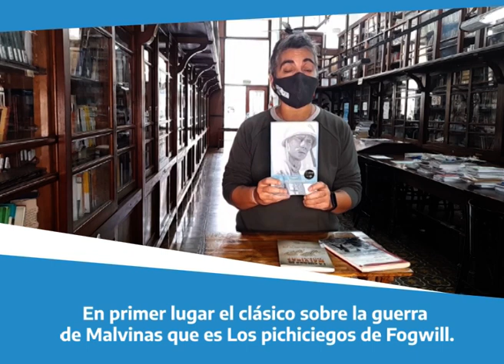Recomendaciones de lecturas desde la Biblioteca Popular Posadas de la provincia de Misiones.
Laura, bibliotecaria de de la Biblioteca Popular Posadas de la provincia de Misiones, nos recomienda:  "Los pichiciegos" de Fogwill, una antología para jóvenes que se llama "La guerra de Malvinas – Argentina 1982",  y "Las otras islas" , una antología que recopila cuentos de distintos autores argentinos.